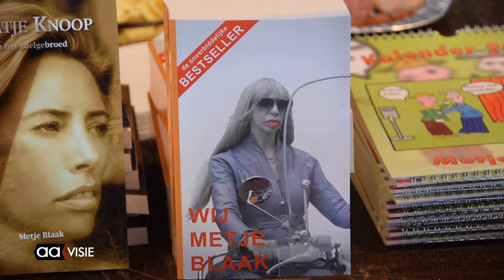Metje Blaak presenteert 'Kaatje Knoop'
Metje Blaak presenteerde zaterdagmiddag 'Kaatje Knoop', haar nieuwste boek. Ze deed dat in het Huis van Katoen en Nu, want 'Kaatje Knoop'gaat over de wederwaardigheden van een meisje dat in de textiel gaat werken in een tijd dat het woord vrouwenemancipatie nog slechts een woord was dat door een klein aantal vrouwen in de praktijk gebracht kon worden.